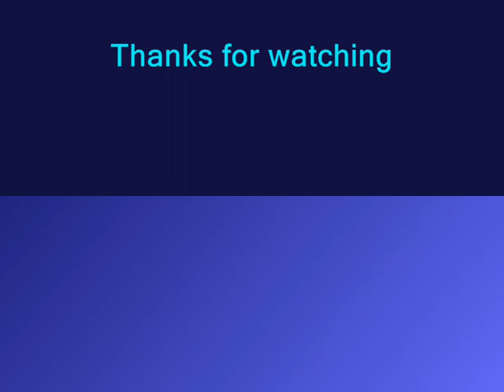A wonderfull Quarter Horse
This is a Video for my sister and for her beautyful Horse Diego.